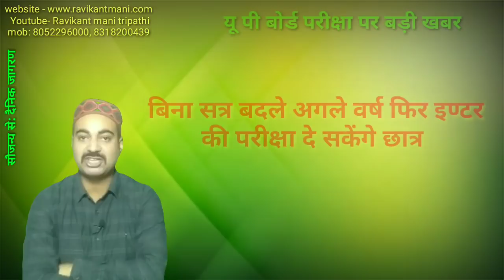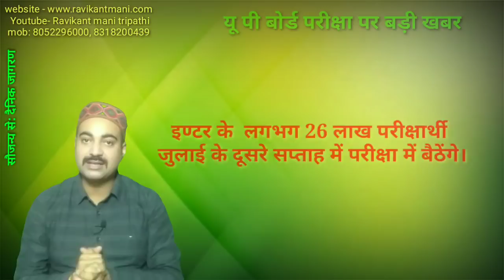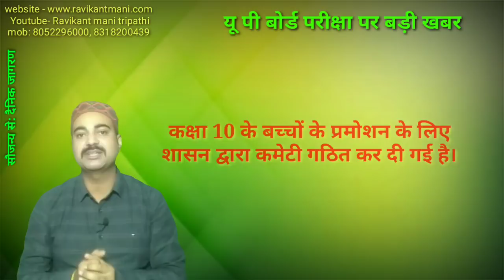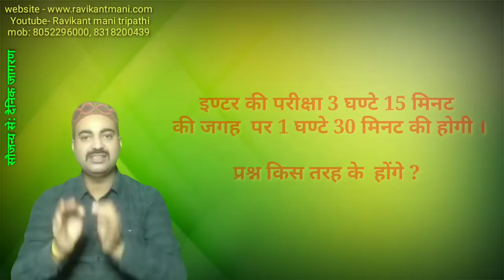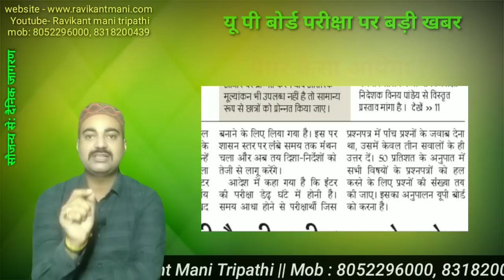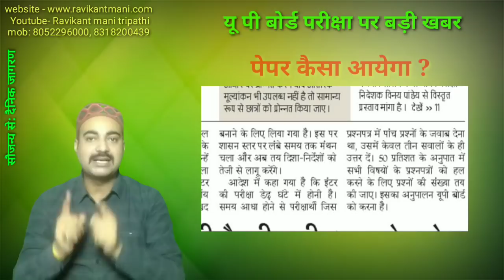पेपर कैसा आयेगा ? क्या अगले साल भी दे सकेंगे परीक्षा ?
1. फेसबुक :
 2. इन्स्टाग्राम  :
Intermediate board exam pe badi khabar